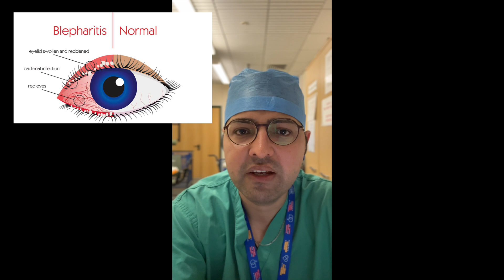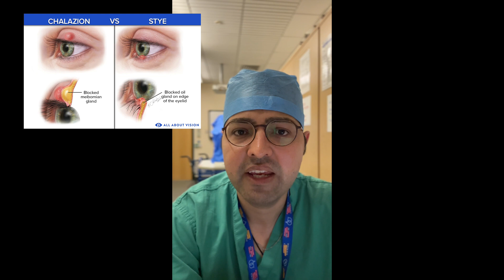How to Get Rid of a Stye FAST - Chalazion VS Stye Treatment: THE TRUTH. Eye Surgeon Explains.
In this video I share the honest truth about the struggle that patients can face with certain lid lumps. Unfortunately FAST and QUICK fixes do not really exist. Please watch to learn more.

Reference for Intro audio: 'in that future bass by 7_keys'

Kanski's Clinical Ophthalmology (Core Ophthalmology Knowledge)

1. All of the information provided across this platform is for informational and educational purposes only. The information is not intended for the diagnosis of diseases and should not be used in such a way.
2. Anyone suffering with medical symptoms should consult the appropriate healthcare professional. This channel does not and should not be used as a substitute to visiting your healthcare professional. Your healthcare professional is the best person to examine, investigate, diagnosis and manage any clinical conditions. Do not delay seeking professional medical advice due to something you have come across on this platform.
3. Please note, I do not and cannot provide specific medical advice for individual patients on this platform. Such an act would be wholly un-ethical and un-professional.
4. My role on this platform is as an educator. Nothing across this platform (i.e. content, comments etc) establishes a patient-clinician relationship.
5. Based on the content across this platform, this channel and the author disclaim any and all liability, to any party, in any form (i.e. direct, indirect, implied, punitive, incidental, consequential etc).